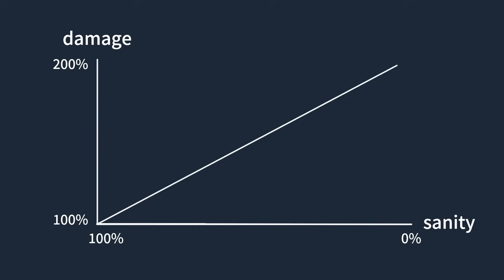Pyramid Head[Don't Starve Together]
Mod:Pyramid Head
Mod Creator:miz
Game:Don't Starve Together